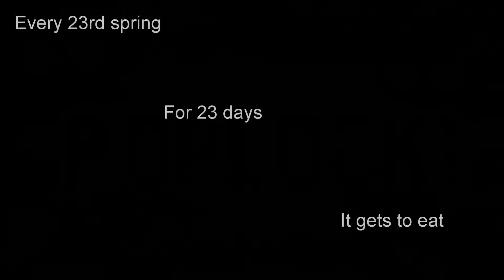Jeepers Creepers - PopLock! Funko Pops Unboxed Showcase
Unboxed and showing off The Creeper from the movie Jeepers Creepers. I have here today The Creeper common and The Creeper FYE exclusive. A subscription is welcome for anyone new watching. Thank you so much!